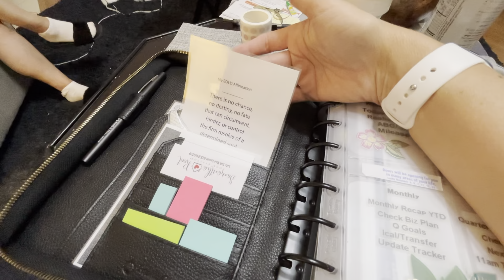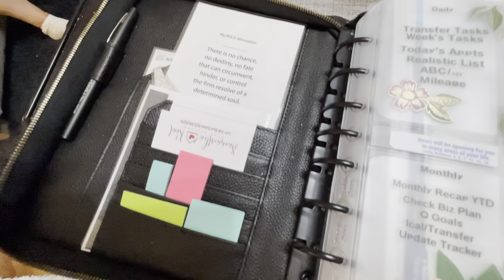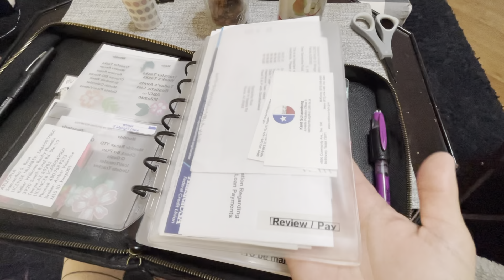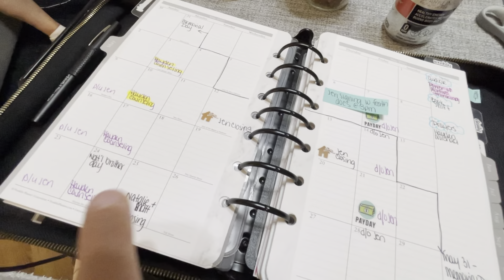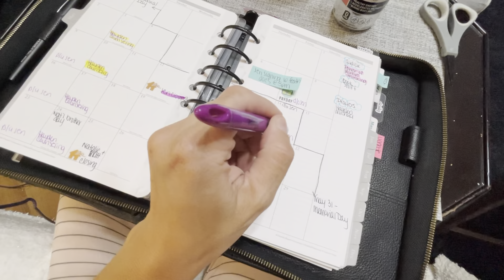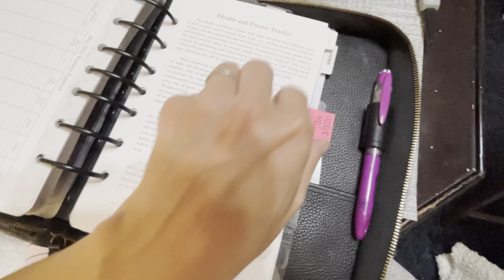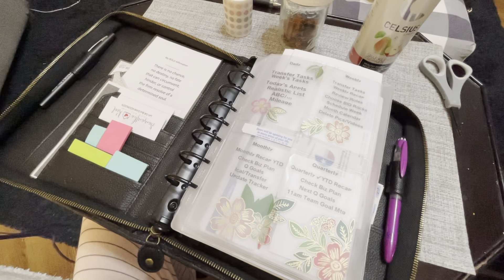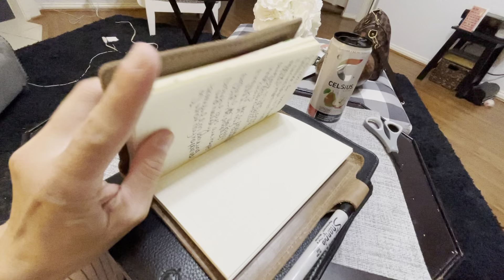THIS WEEK’s PLANNER SPREAD: Franklin Covey Tyler Binder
Ladies here is the week ahead- I’m getting much more comfortable and in a groove with where my tabs and dividers are and how to use the front section (important dates and times)
June I’ll work on project and goals dividers I think so that by July all are running smooth and each seeing progress.

Samantha Root Mompreneur

If you enjoy these videos help me reach more planner Gals like you- SHARE THE CHANNEL LINK 💗

Tyler Binder (Franklin Covey) Classic size
CARRARA daily inserts
DIVIDERS R US for dividers (Etsy)
Post it notes
OliUClips are the magnetic clips I use